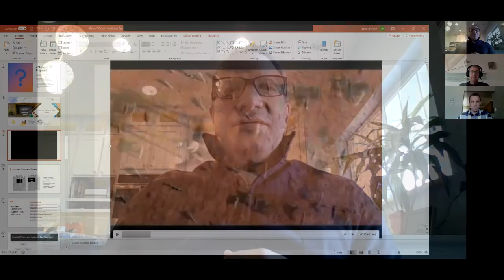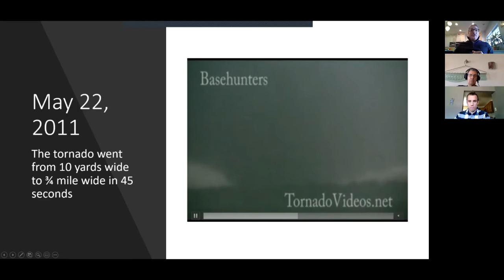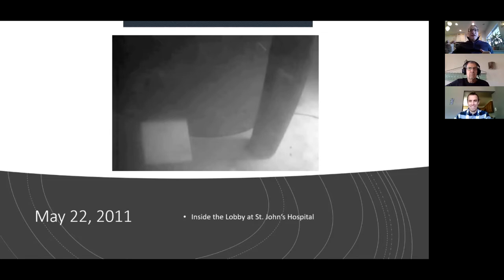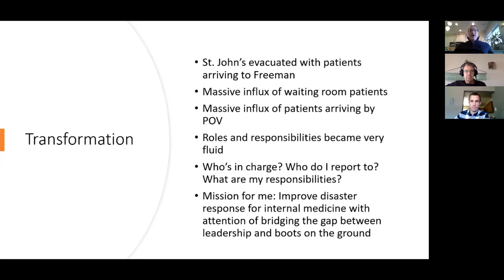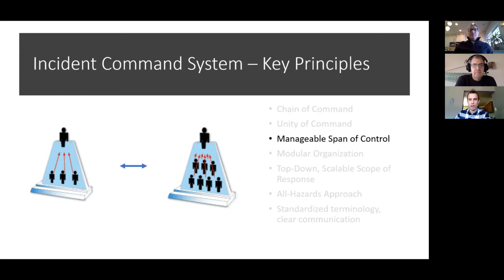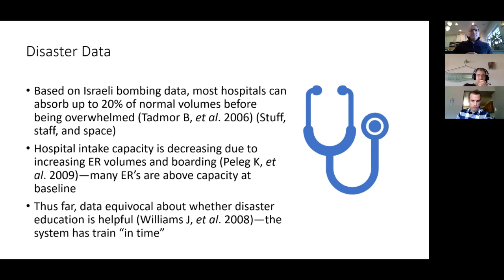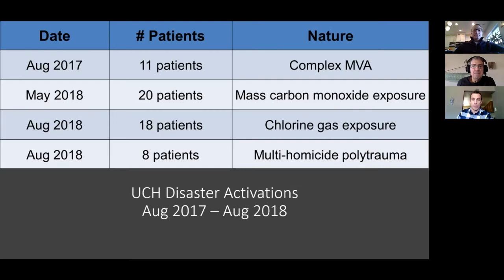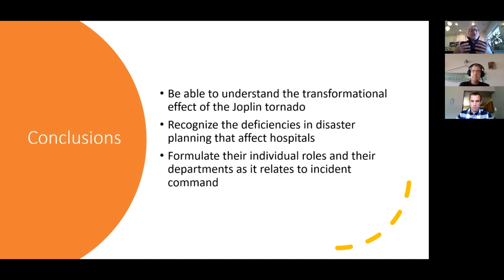Grand Rounds 11/11/2020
Title: Preparedness in Internal Medicine
Presenters: Jason Persoff, MD, SFHM and Douglas M. Ornoff, MD, PhD